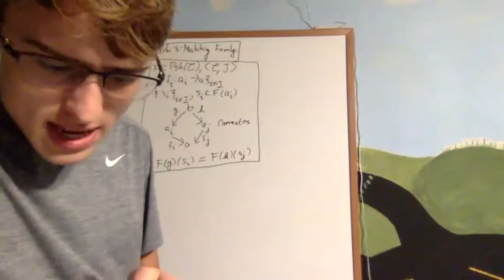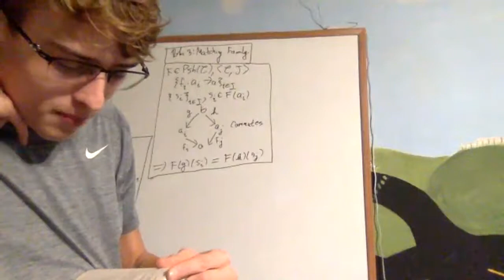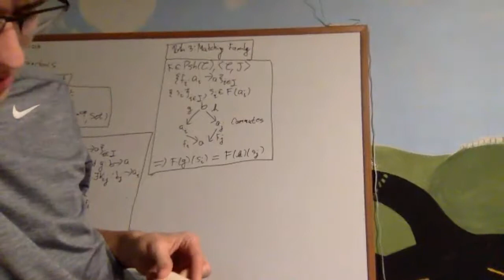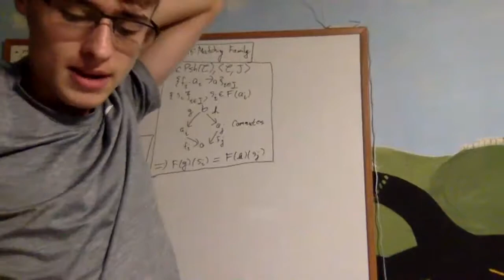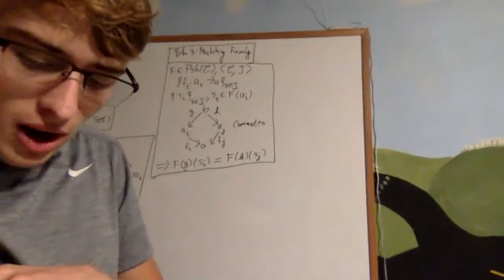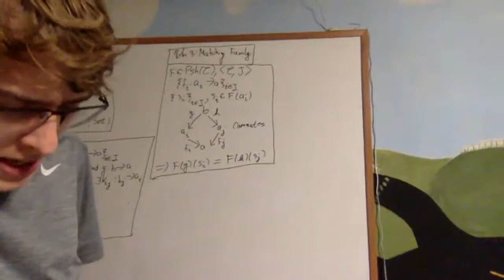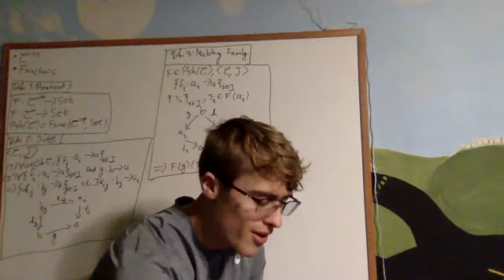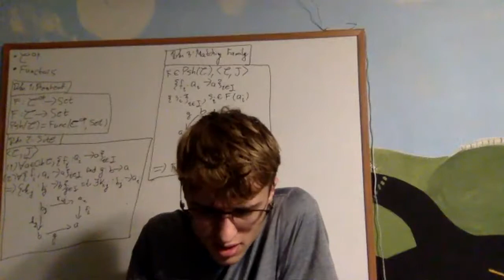A Reading of "The Odyssey" by Homer - Book XV: How They Came to Ithaka